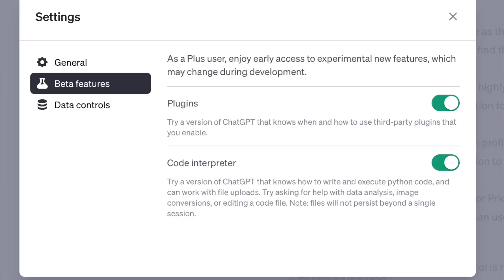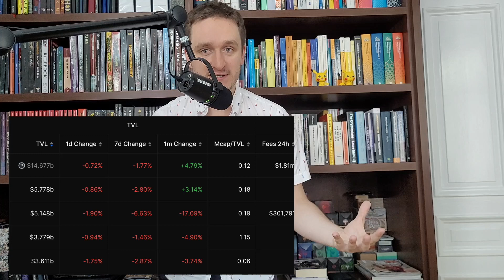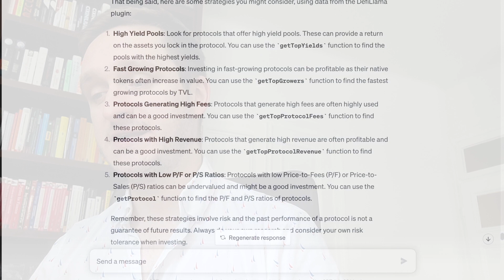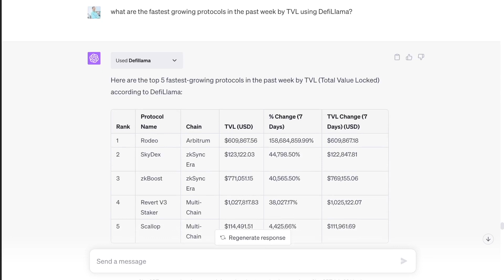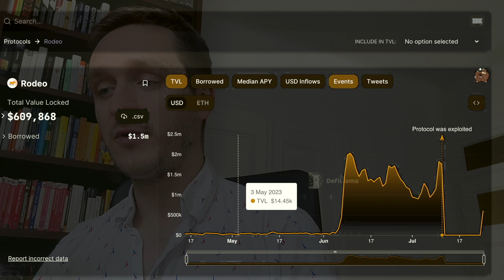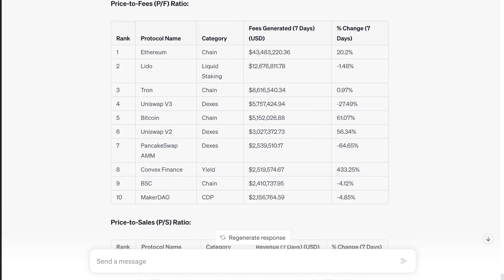AI Bot for Crypto - can ChatGPT make money trading?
Can I AI help you trade crypto? In this video I use ChatGPT with DefiLlama plugin to discover crypto trading strategies and how to make money in crypto with artificial intelligence.

ChatGPT Plus allows you to add plugins like DefiLlama and also use Code Interpreter that takes csv, json and other spreadsheet data files.

With the right questions and data you can build your own AI bot for trading crypto.

None of this is financial advice, purely educational content.